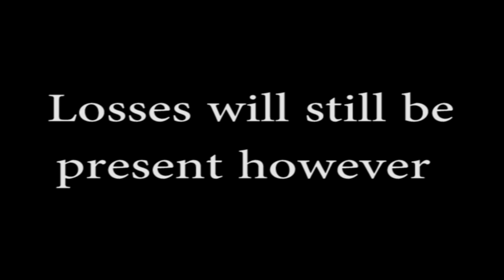Tekken 7: Katarina Ranked Matches Episode 3 (Taiko Edition)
More Katarina ranked matches, with me using the free Taiko no Tatsujin DLC.

Also, there's significantly more editing in this video. Including memes and fart sounds.